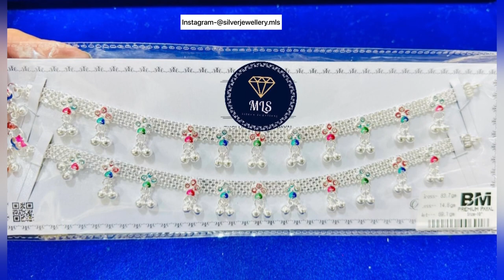Latest Heavy Silver Anklet Designs 2023 | Rajwadi Pattern Dulhan Payal Designs | Bridal Anklet😍🔥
Best Payal collection

beautiful payal Designs with price latest Payal

designs with weight and price

payal designs for women

anklet designs with weight and price

light weight anklets designs with price

Bridal payal designs in silver

latest silver payal designs with price

Dulhan Payal Designs low budget

Il If You Enjoyed This Video You Can LIKE This Video
Thankyou❤️